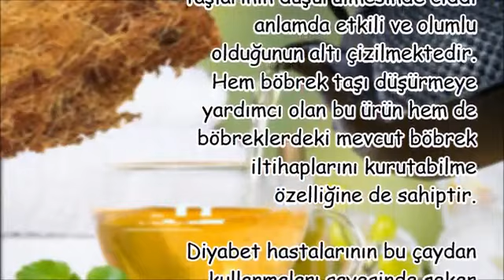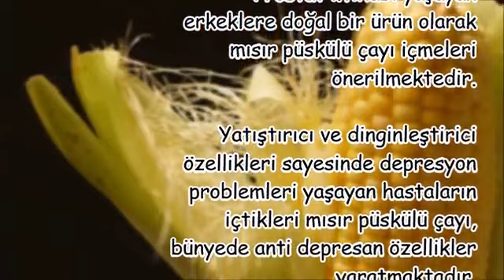Gut Hastalığına İyi Gelen ŞİFALI ÇAY